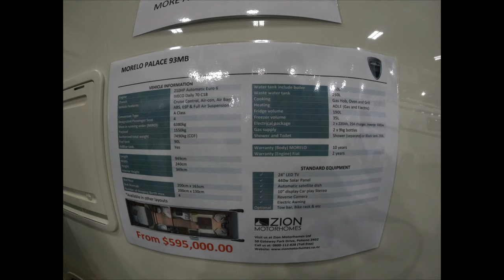Morelo Palace 93MB Motorhome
Zion Motorhomes - MORELO PALACE 93MB Motorhome.
Step inside this Magnificent Luxury 9.5 metre Motorhome at the Covi Motorhome and Caravan Supershow at the Auckland ASB Showgrounds Greenlane.